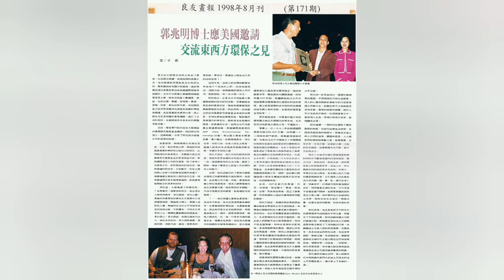郭信差（世紀偉人 22/08/2022 ∼ 祝願鄧小平先賢智光恒照神洲大地‼️中英本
不可不看的電影🎬
記得推介給親友及寫影評參賽❗️🌷